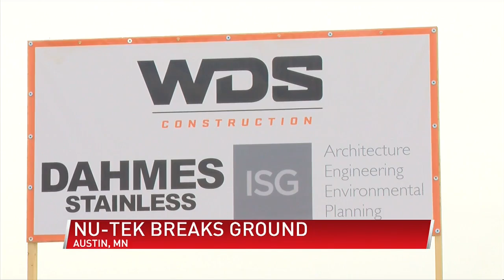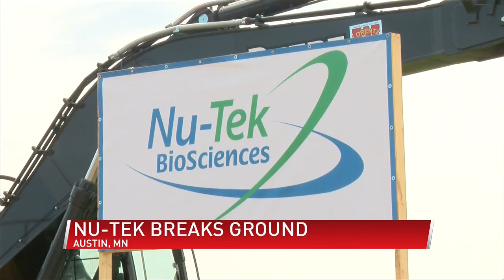First of its kind facility breaks ground in Austin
(ABC 6 News) - A new 60,000 square foot manufacturing facility in Austin held a groundbreaking ceremony Tuesday.

Nu-Tek BioSciences, an innovative manufacturer of industrial ingredients used in the development and manufacturing of pharmaceuticals.

The new building will be the first dedicated animal-free peptone manufacturing facility in the United States. Nu-Tek is expected to create approximately 35 to 40 jobs at the facility.

Located in the Creekside Business Park, the Nu-Tek project will sit on nearly nine acres with additional land available for future growth and expansion.

"The things that are in the community with the Hormel Institute, its the rich manufacturing history of this town and the proximity to universities like Minnesota, Iowa, and Wisconsin it is a great place for," Nu-Tek Biosciences CEO, Tom Yezzi said.

They focus their products on the biologics manufacturing center which is the fastest-growing sector of the pharmaceutical industry and there is a lot of development that goes on in these research institutions in both the health care systems and universities.

"To have Nu-Tek do a global search really of a place to land and pick Austin just makes us look better for the next business that wants to come around," Austin Mayor, Steve King said.

The $40 million project went through a competitive and extensive site selection process conducted in consultation with local officials from the City of Austin, the Austin Port Authority, Austin Utilities, Mower County, Development Corporation of Austin, and the Community Venture Network.

Minnesota’s Department of Employment and Economic Development is assisting the project with a loan of up to $325,000 from the Minnesota Investment Fund and a $175,000 award from the Job Creation Fund.

The facility is expected to be open in July 2022.